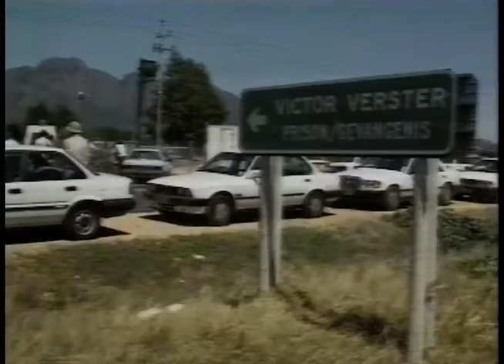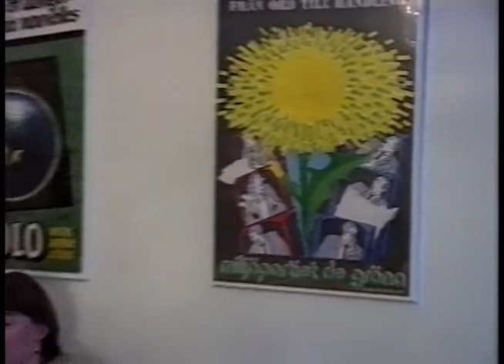Aktuellt 1990-02-10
Aktuellt från 10e februari 1990. Huvudnyheten är givetvis att Nelson Mandels kommer att släppas ut ur fängelse.
Detta är alltså från dagen innan han släpptes efter 27 år i fängelse.